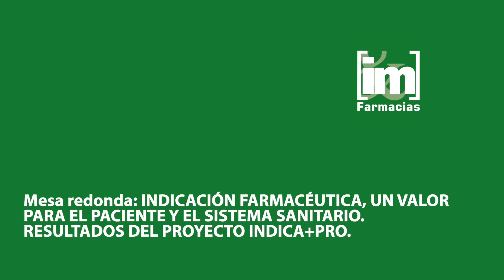X Congreso SEFAC: Indicación farmacéutica y resultados de INDICA+PRO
El servicio de indicación farmacéutica (SIF) es valorado por la seguridad clínica que aporta a los pacientes que acuden a la oficina de farmacia con síntomas menores, además de mejorar su estado de salud y percepción de calidad de vida. Por otra parte, contribuye a la sostenibilidad del sistema sanitario, ya que es coste-efectivo y permite descargar las consultas en los centros de salud.

En este contexto se han presentado en el X Congreso de la Sociedad Española de Farmacia Clínica, Familiar y Comunitaria (SEFAC), en Madrid, los resultados del proyecto INDICA+PRO (Indicación Farmacéutica en la Farmacia Comunitaria, promovido además de por esta Sociedad Científica por el Colegio de Farmacéuticos de Valencia (MICOF) y el Grupo de Investigación en Atención Farmacéutica de la Universidad de Granada. Dicha presentación dio contenido a la mesa redonda, sobre indicación farmacéutica organizada en colaboración con el MICOF.